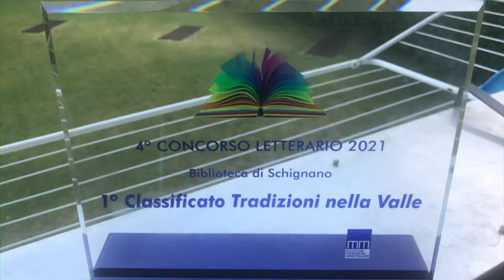Primo classificato concorso letterario Schignano